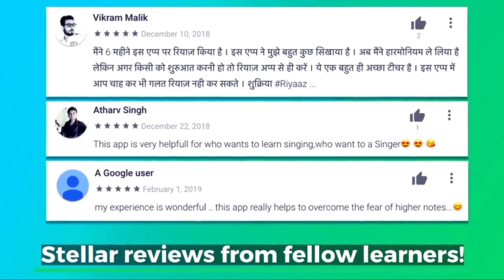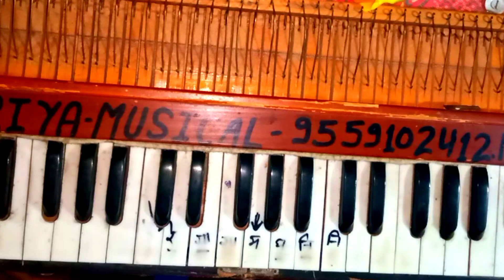यह तो प्रेम की बात है उधो !!🥺 हारमोनियम पर ,, बजाएं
original geet unke YouTube channel se sunayen

हमारी मदद करने के लिए बहुत-बहुत धन्यवाद और आप मदद करना चाहते हैं तो Google per phone per paytm से कर सकते हैं 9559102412